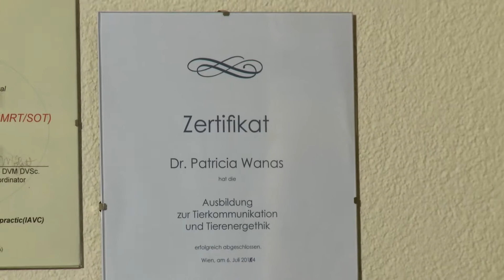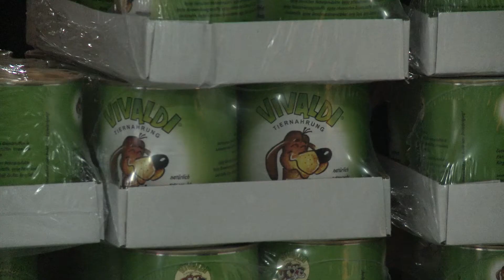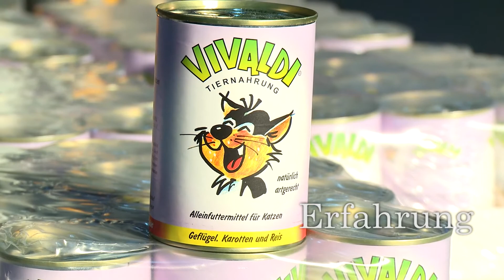Vivaldi Tiernahrung - Das Menü für Tiere - pilotFilm.at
Film für die crowdfunding-platform conda. Film produziert von Andreas Schmölzer - Filmproduktion pilotFilm